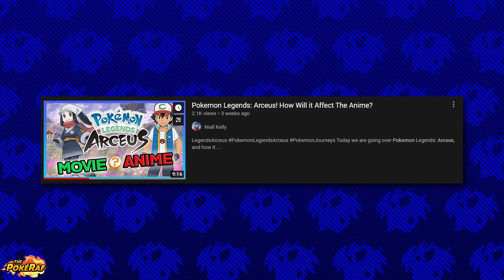Ancestor DAWN, RAINBOW Arceus & Team Ginga in SPECIAL Pokémon: Legends Arceus Arc - Pokémon Journeys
✏️ Hey, what’s going on guys?! With the announcement of Pokémon Brilliant Diamond, Pokémon Shining Pearl and Pokémon Legends: Arceus coming, it begins to question how these games will tie in the Pokémon Journeys/Pokémon (2019)/Pocket Monsters anime. But what if I told you that maybe Pokémon Legends: Arceus could become a future arc in Pokémon Journeys. The return of Dawn? The birth of Rainbow Arceus? Let's theorise!

Huge credit and thanks to all of the sources for providing some of the information for this video.

Upcoming Pokémon Episodes:

おまかせ！プラスルマイナン便利屋さん！！
Leave It to Us! Prasle Minun Handymen!!
じめじめジメレオン
Damp Jimereon
挑戦！ポケモンマリンアスレチック！！
Challenge! The Pokémon Marine Obstacle Course!!
Pokémon Journeys
Ash catches Tyranitar
Ash catches Haxorus
Goh catches Grookey
Ash catches Kubfu
Ash catches Urshifu
Ash-Lucario
Aura Lucario
New Urshifu Form
New Lucario Form
World Cap Pikachu
Riolu vs Grapploct
Goh catches Pikachu
Goh's Raboot evolves into Cinderace
Ash catches Flygon
Goh catches Heracross
Goh Catches Zapdos
Ash vs Bea rematch
Mewtwo returns
Ash catches Mewtwo
Sword and Shield Edition Arc
Chloe catches Eevee
Meowth Gigantamaxes
Gigantamax Meowth
Goh catches Mewtwo
Pokémon Journeys Legendary Pokémon Arc
Ash catches Zacian
Goh catches Zamazenta
Ash vs Calyrex
Ash vs Glastrier
Ash vs Spectrier
Ash catches Toxtricity
Goh catches Diglett
Goh catches Dugtrio
Goh catches Suicune
Eusine returns
Iris returns
Ash's father revealed
Ash's father returns
Pokémon the Movie 23 - Koko
Pokémon the Movie 23 - Secrets of the Jungle
Dawn returns
Paul returns
Cynthia returns
Brandon returns
Diamond and Pearl remakes
Gary Oak Gigantamax Blastoise
Hop revealed
Grookey's trainer
Goh's Scyther evolves into Scizor
Pokémon Journeys continuity
Pokémon Journeys Isle of Armor
Pokémon Journeys Crown Tundra
Ash vs Rinto
Goh catches Absol
Ash's Infernape returns
Iris' Haxorus
Rainbow Arceus
New Arceus form

🎵 Music (Listed below):

► Pokémon Diamond/Pearl - Battle Elite Four
► @SPEYERE Pokémon Journeys Covers (Great Challenge/Legendary Encounter)
► Pokémon XYZ Music - OST - Mega Evolution Act 1
► @SilverStorm 1-2-3 Remix (Unreleased)

📹 Video Footage (Listed below):

► N/A

🎨 Art (Listed below):

► Ash and Goh Legends Arceus outfits created by myself